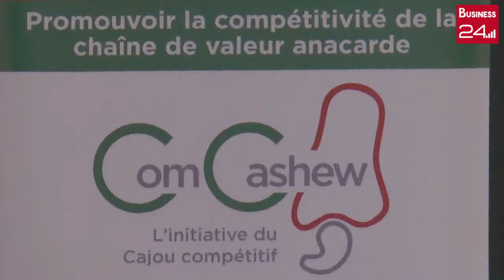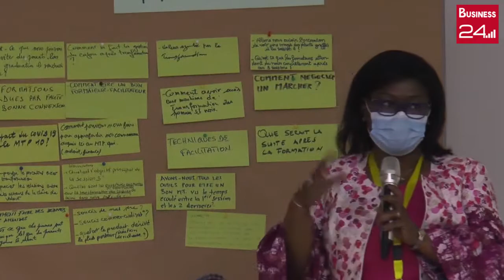FILIERE CAJOU: Ouverture de la troisième session de formation des maître-formateurs.